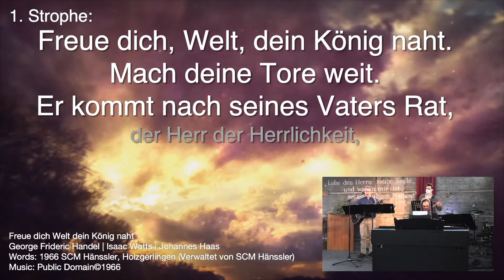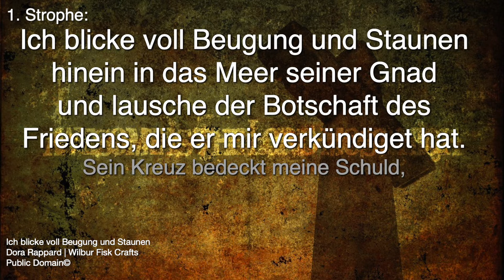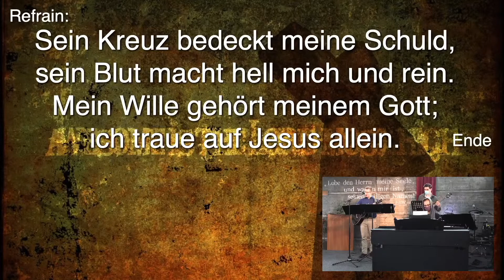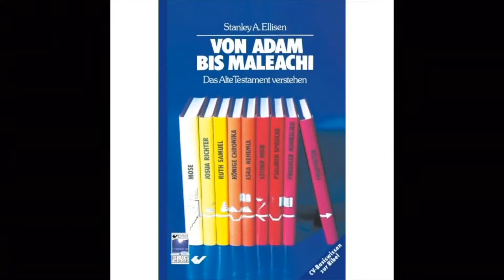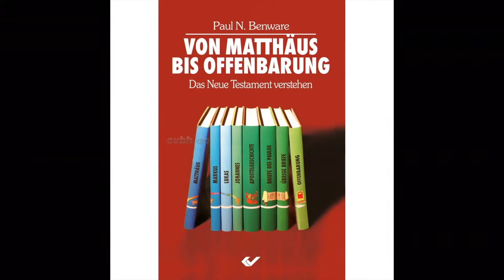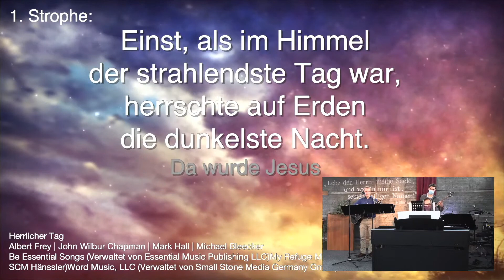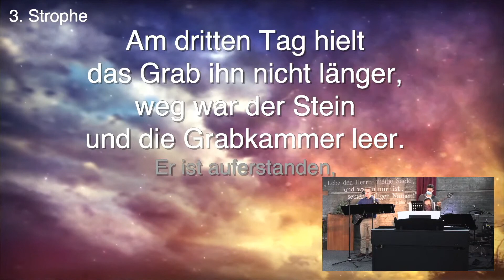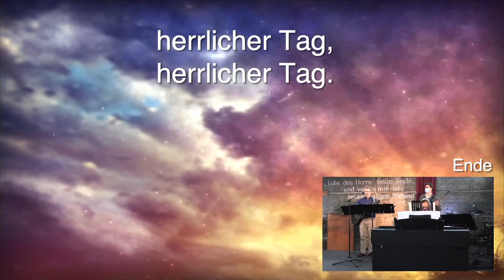Durch Umkehr von der Betrübnis zur Freude | Christian Zorn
Gottesdienst in der Freikirche Overath am 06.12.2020 mit Redner Christian Zorn.

Eine Aufnahme der Predigt wird nach dem Gottesdienst auf unserer Homepage verfügbar sein. Dort können zudem weitere Predigten gefunden werden sowie verschiedene Informationen rund um unserer Gemeinde